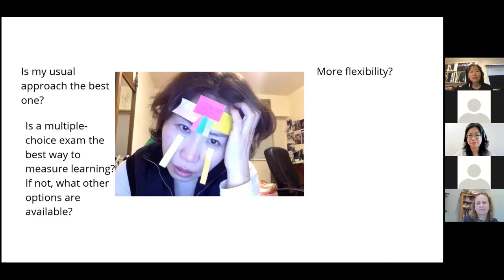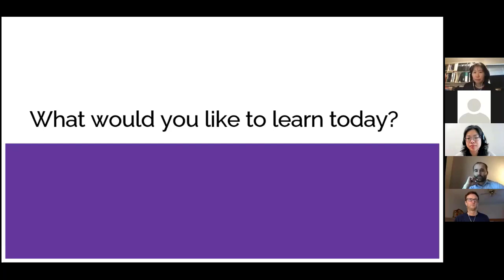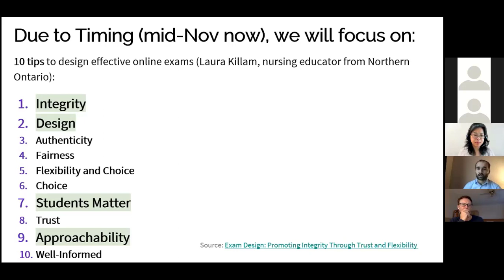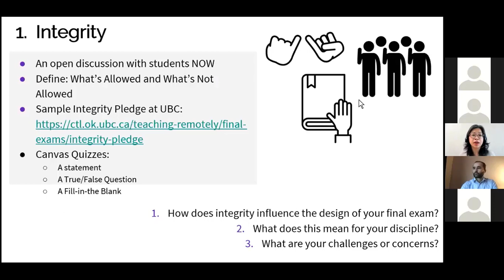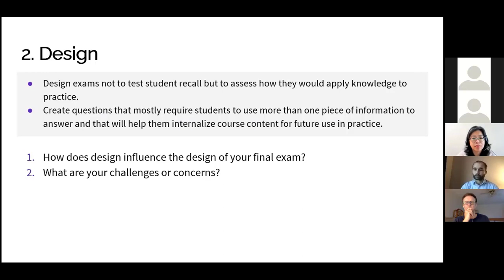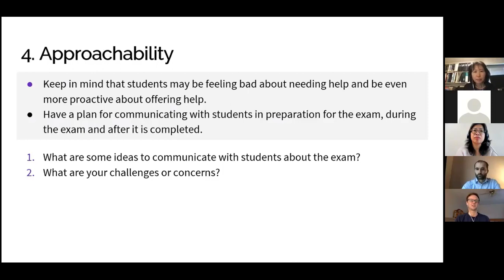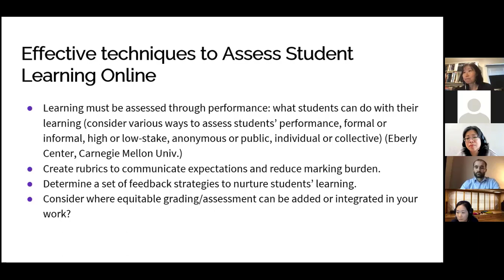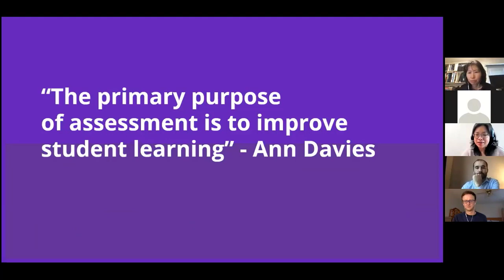Demystifying Final Exams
In this interactive workshop, we will explore various assessment methods that can be done online and discuss ways of maintaining exam integrity. In small groups using breakout rooms, you will share different design strategies to implement assessment techniques effectively online.

By the end of this session, participants will be able to:

- Choose one assessment strategy that can be applied in the online environment;
- Apply various design strategies to develop an assessment that can help maintain exam integrity;
- Identify effective techniques to assess student learning online.